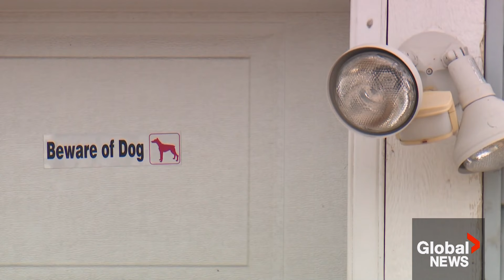Father of boy killed in Edmonton dog attack reveals harrowing details of his son's final moments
The Edmonton father of a boy who was killed in a dog attack said his son's death is the hardest thing he's ever experienced.

Wesley Grist's son, 11-year-old Kache, was killed on April 1 by two large dogs at his house in south Edmonton's Summerside neighbourhood. Grist lived there with a roommate who owned the Cane Corso dogs.

Kache was Grist's only child. The pair spent spring break together after Grist drove to Osoyoos, B.C. to pick the boy up from his mother's home.

"He was perfect, he was beautiful, he was my best friend. I love my son."

Grist said his son knew the dogs from previous visits.

"I've lived with these dogs for a long time and there's never been an issue like this. I would never put my son in a spot where he was at risk. I love my son," Grist said. "There was nothing that gave us any warnings about this being an issue."

Grist said he was in the garage and his son in the house when the attack happened. The dad said he thought he heard the dogs making a commotion, and went inside to find the gruesome scene.

"I saw a mess and I didn't know what it was, I didn't see what it was, what I was looking at. That's when I walked across the kitchen and found him," Grist said, visibly emotional.

Grist said he called 911, but Kache died on scene. An autopsy confirmed the boy died from a dog bite.

Grist said he hasn't been able to grieve properly because of all of the attention and threats against his roommate.

"My roommate is grieving this too. (Kache) called her Auntie Crystal."

Both dogs were seized and Grist said they have since been euthanized.